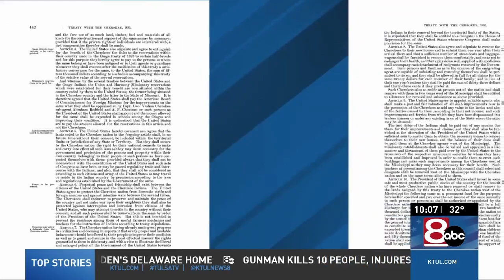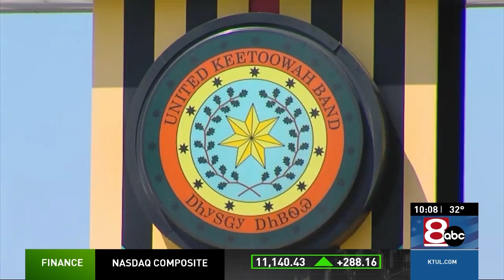"It's getting offensive": Oklahoma tribes disagree on treaty promise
NewsChannel 8's John Hayes reports on a disagreement amongst the tribes on how a centuries-old treaty should be honored.